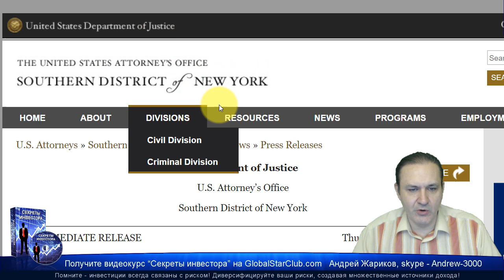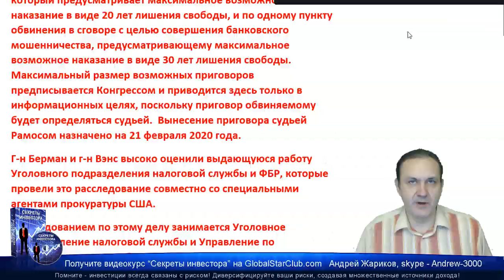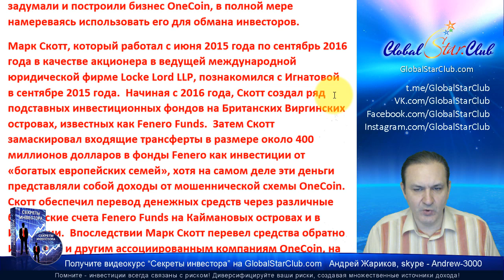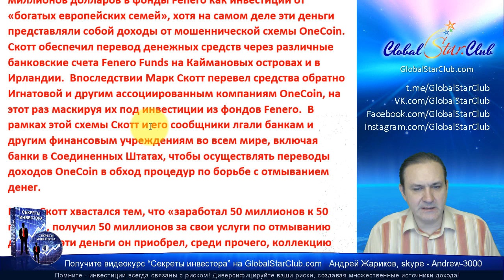Юрист OneCoin отмыл 400 000 000$